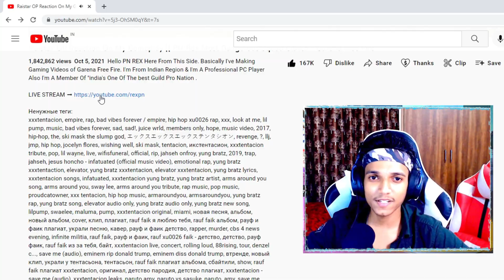How To Join Pro Nation ⚡ Guild || Pro Nation Triple Thunder Guild Test Is On ! 🔥 - Garena Free Fire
Hello PN REX Here From This Side. Basically I've Making Gaming Videos of Garena Free Fire. I'm From Indian Region & I'm A Professional PC Player Also I'm A Member Of "india's One Of The best Guild Pro Nation .